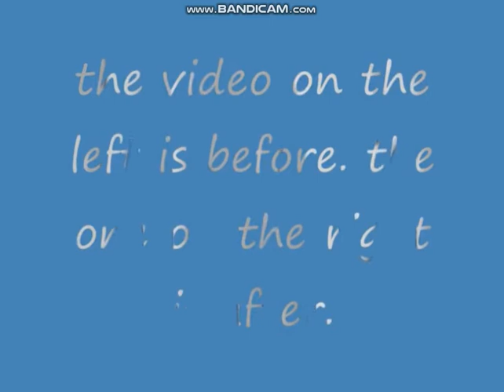moldy gummy bear song